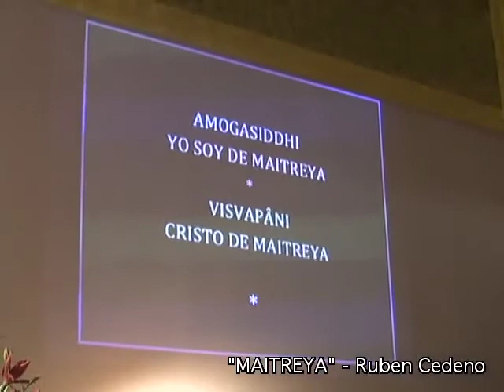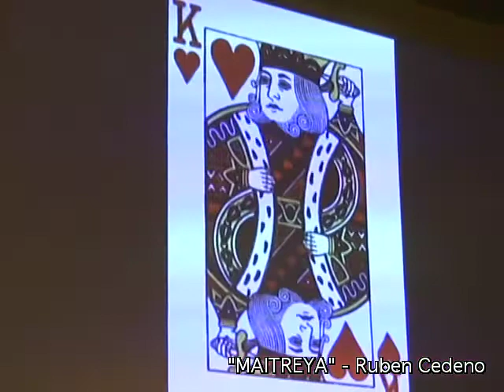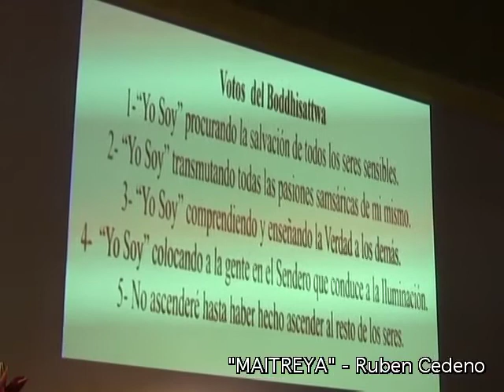"Maitreya" - Rubén Cedeño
Material Didáctico Enseñanza Espiritual Metafísica